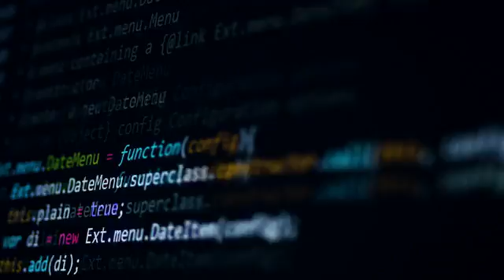Now on Kickstarter: Cubbit | Reinventing the cloud - World's first distributed cloud